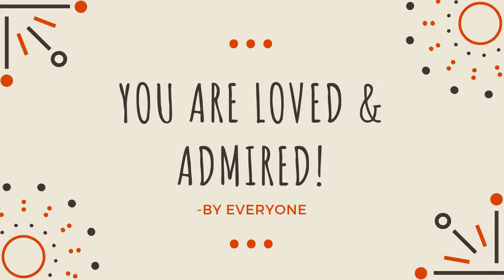Tribute for Gwendolyn Simpson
Birthday Tribute for Gwendolyn Simpson